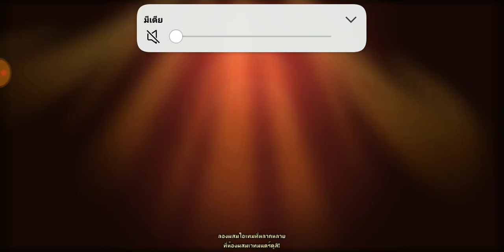CookieRun OvenBreak - ตะลุยเบรคเอาท์ Episode 1 พลัด 1-10 (05/02/62)